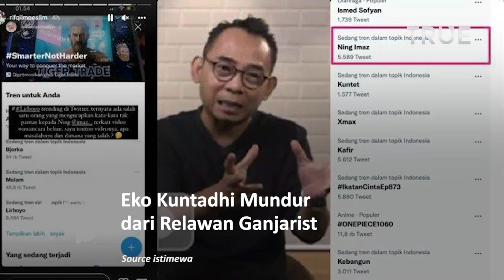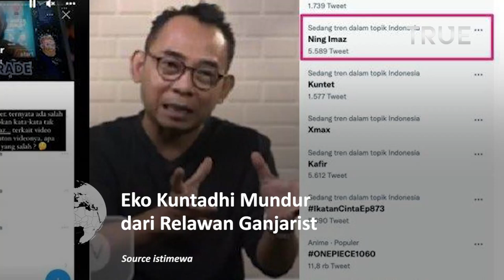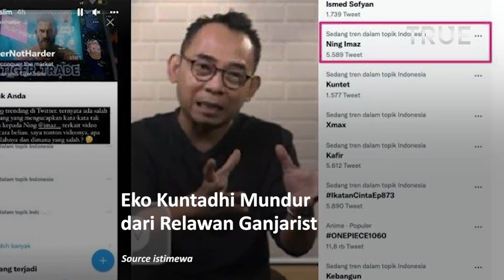Eko Kuntadhi Mundur dari Relawan Ganjarist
Dia memutuskan mundur usai dianggap menyebut Ustazah Imaz Fatimatuz Zahra atau yang akrab disapa Ning Imaz dari Pondok Pesantren Lirboyo, Kediri, Jawa Timur lewat Twitter.

"Buntut dari cuitan saya yang sempat menciptakan kegaduhan, membuat saya harus mengambil keputusan mundur dari Ketua Umum Ganjarist," kata Eko dalam keterangannya, Kamis (15/9).

Sebagai informasi, Ganjarist merupakan relawan yang selama ini mendukung Gubernur Jawa Tengah Ganjar Pranowo untuk maju sebagai calon presiden di Pilpres 2024.

Eko menyadari hubungan Ganjar Pranowo dengan jemaah Nahdlatul Ulama (NU) sangat dekat. Hal yang sama juga terjalin dengan keluarga besar Pesantren Lirboyo.